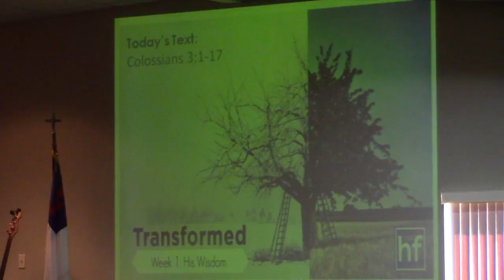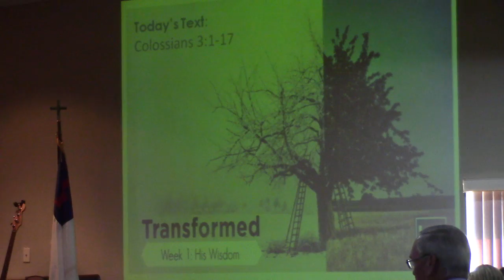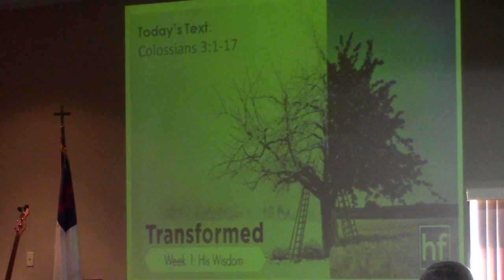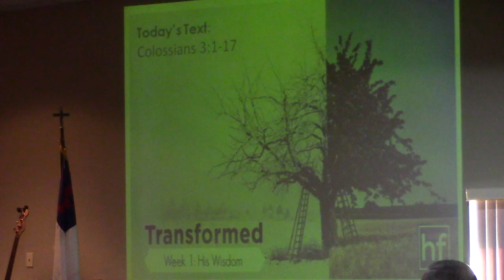Sunday Morning Service 4-17-16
Pastor Jimmy begins a new series entitled: Transformed.
Week 1: His Wisdom
Today's Text: Colossians 3:1-17